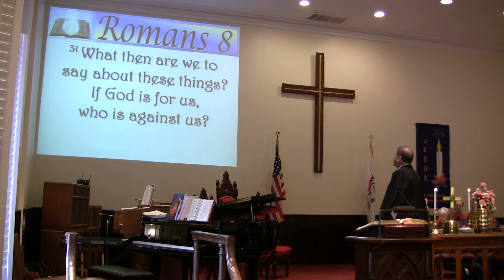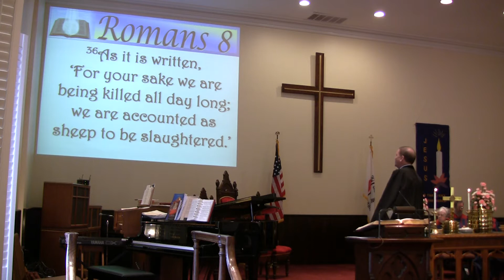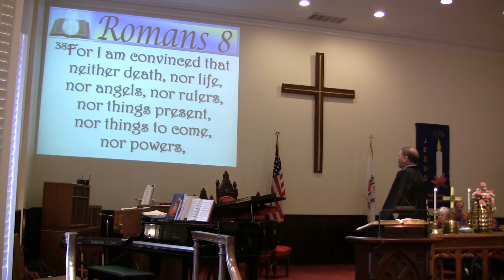Asbury UMC - Pastor John Doll's Sunday Sermon - Romans 8:31-39: "Nothing" given 3 6 2011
Asbury UMC (Cinnaminson NJ) Pastor John Doll's
Sunday sermon: "Nothing" based on Romans 8:31-39 - Sunday March 6, 2011